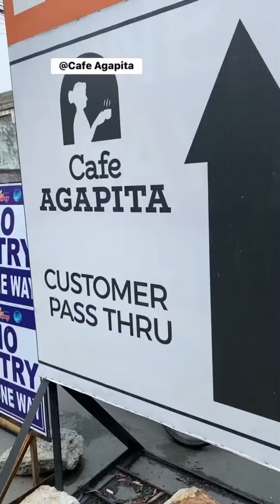Cafe Agapita sa Silang Cavite